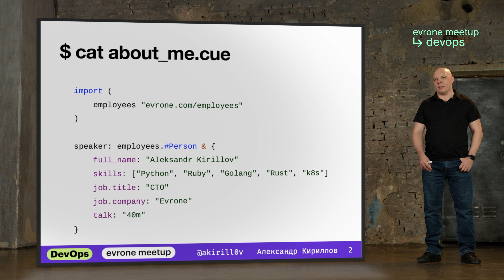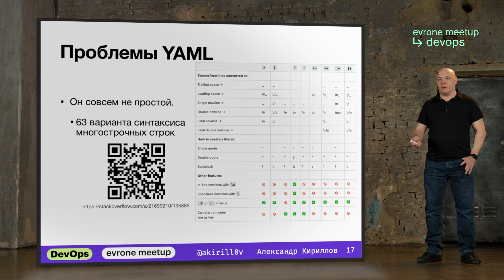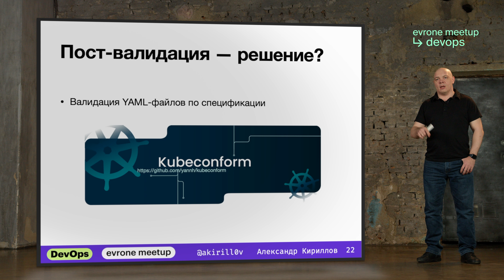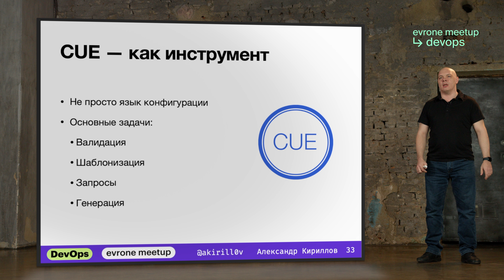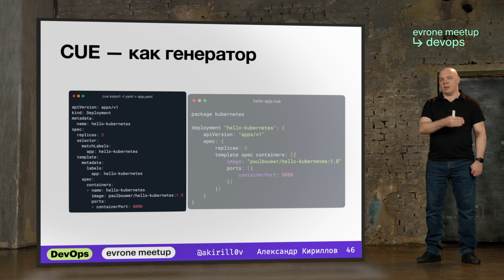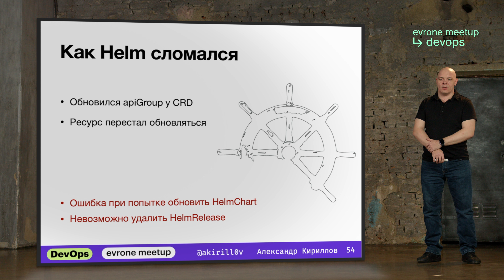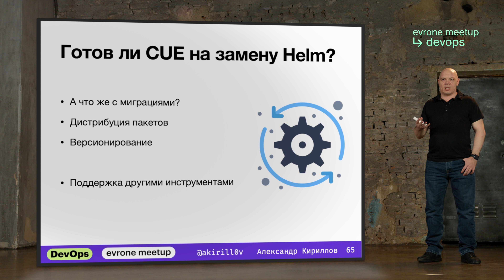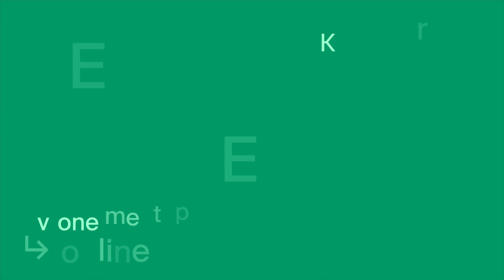Хватит быть YAML-разработчиком. Переходи на сторону CUE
Александр Кириллов / Evrone

В этом выступлении я хочу поделиться с вами теми проблемами, которые заставляют нашу DevOps-команду мучиться при работе с YAML-манифестами в Kubernetes. Мы часто сталкиваемся с ошибками форматирования, ошибками в написании типов данных и сложностями в работе с большим количеством конфигурационных файлов. Однако, я также хочу показать вам как можно сделать этот процесс проще и более эффективным, используя инструменты, позволяющие делать наследование, композицию, а также валидацию структур и полей. Кроме того, я расскажу о том, как использовать GitOps без использования Helm. Будет интересно и полезно, приходите обязательно!

0:14 Вступление
1:13 Сложность конфигурации
2:09 Виды абстракций
3:04 Проблемы YAML
7:37 Валидация как решение
8:50 Как писать конфигурацию
9:46 Императивный и декларативный подход
11:05 Что такое CUE
15:25 Кто и для чего использует CUE
16:00 CUE в Evrone
17:39 Helm
19:53 Проблемы Helm
20:48 CUE как замена Helm-шаблонов
24:00 CUE и FluxCD
25:45 Итоги